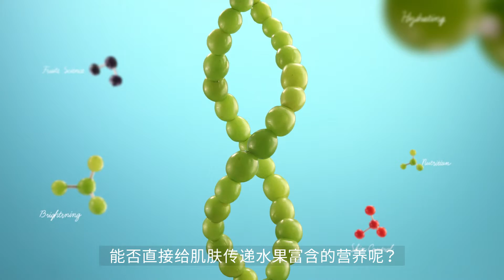FRUDIA BRAND STORY, BEAUTY DERIVED FROM FRUITS(CHINA ver)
FRUDIA BRAND STORY,
BEAUTY DERIVED FROM FRUITS